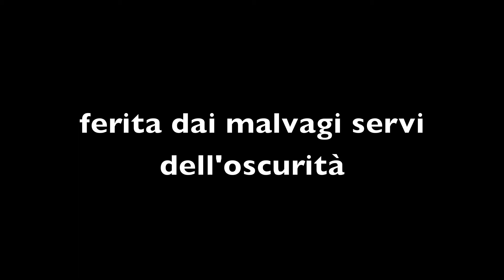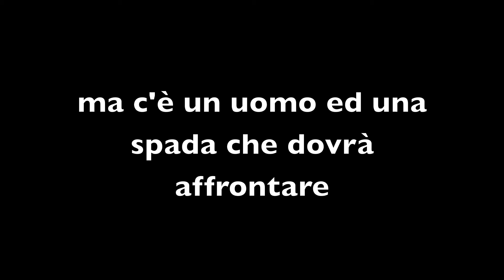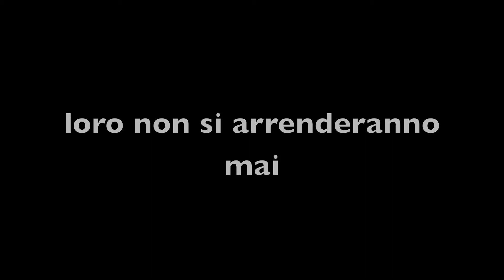Sigla He Man lyrics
He Man and the masters of the universe, sigla cantata da Giorgio Vanni, con testo nel video.